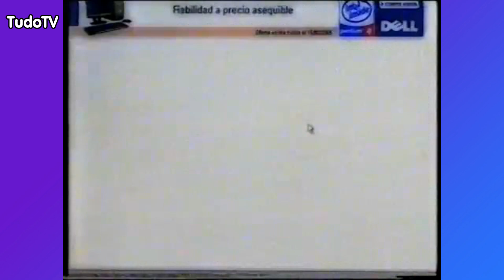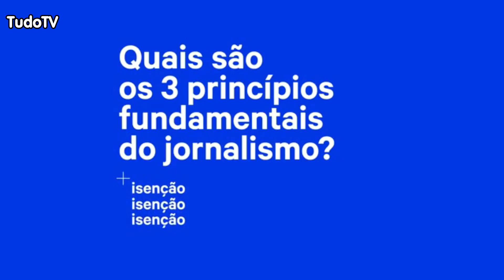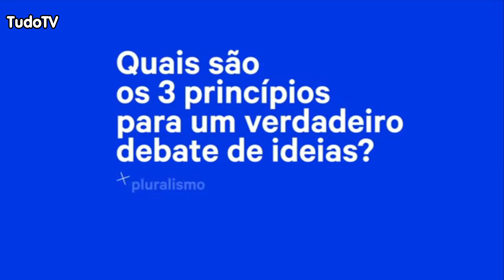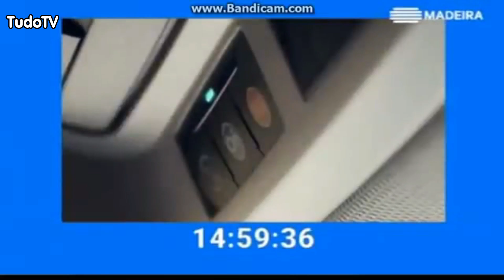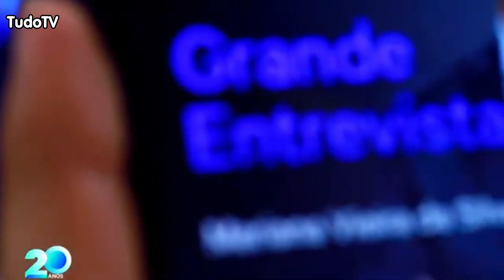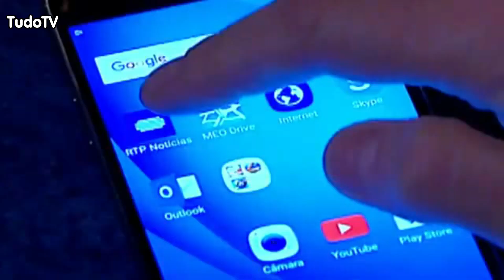Cronologia #157: Separadores RTP3 (2001 - 2023)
Fechando a cronologia das RTPs, vamos seguir com a RTP3. No início, era chamada de NTV. Depois, foi chamada de RTPN (RTP Notícias), RTP Informação, até chegar ao nome atual RTP3.

SIGA O TUDOTV NO INSTAGRAM E TWITTER: TudoTV_YT